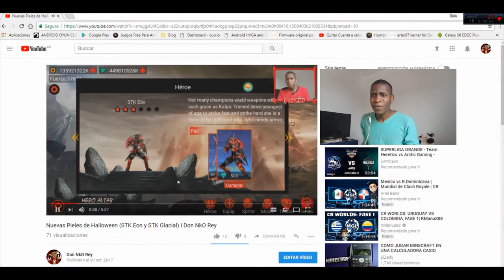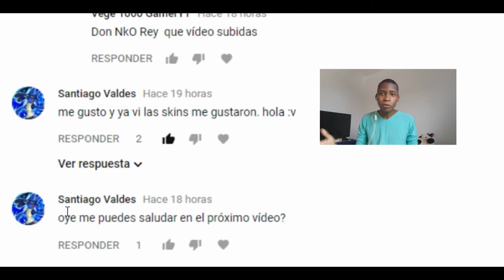Gran Desafio de Halloween y Reto para mis Susb 10 USD premio I Clash Royale